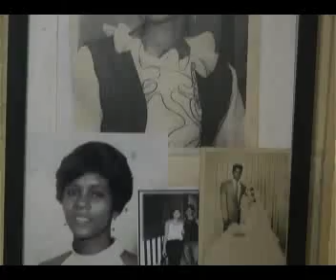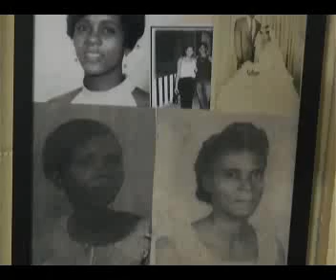Leonora Is Now 104!